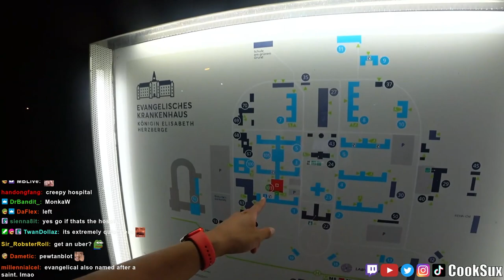SOMEONE POISONED MY FOOD IN BERLIN...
I visited a Vietnamese restaurant while livestreaming in Berlin, Germany. And though I thought it would be safe to use the sauces provided to me on the table, I quickly realized what I had eaten was not the hoisin sauce I thought it was... Follow me on this adventure to a Berlin hospital as we figure out what weird substance I had accidentally eaten!

2390 W Pico Blvd 70323